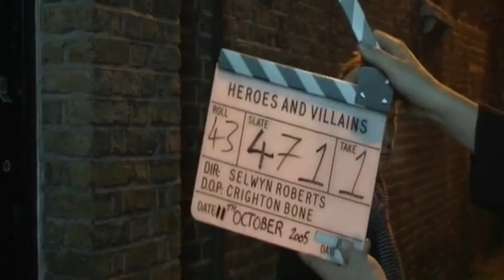James Corden - Stage, TV and Film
As an Actor you will need to be able to bring your talent to many different performance environments but what changes do you need to make for each. In this video we look at James Corden’s performances on stage, on screen and on film to find out what changes he makes.